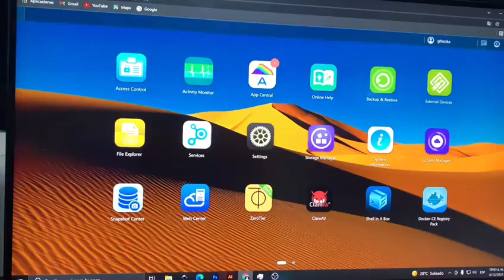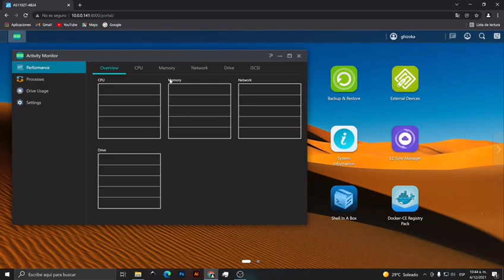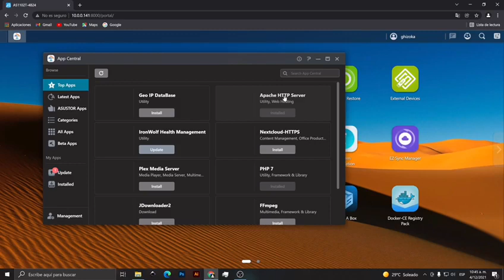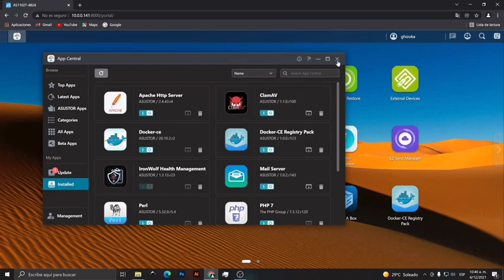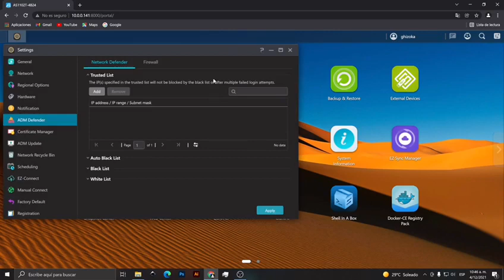FUNCIONAMIENTO DEL ADM 4 INTERFAZ DEL NAS ASUSTOR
Interfaz Gráfica de Nuestros Nas ASUSTOR. Propia Nube de Almacenamiento, Alojamiento de Paginas web, Grabación de video para CCTV y Mucho Mas todo Posible con Asustor.